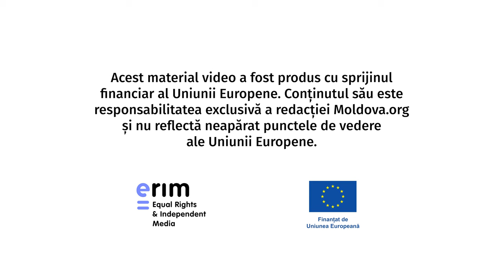„Noi toți vrem să fim bogați” | OAMENI SIMPLI | Ep.1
Prima ediție a proiectului „Oameni simpli” a adus în fața microfonului cinci persoane cu vârste și domenii diverse de activitate. Prin ochii și poveștile lor de viață, am încercat să facem un portret al sărăciei, fenomen despre care încă se vorbește cu jumătate de gură în societatea noastră.

E rușinoasă sărăcia, se moștenește? Cum lipsurile din copilărie ne afectează obiceiurile la maturitate? Cum cântărești sărăcia? E Moldova o țară săracă? Cum se schimba viața ta după ce câștigi patru milioane de lei la loterie?

Vă invităm să-i cunoașteți pe Ecaterina Babaian, studentă la Academia de Arte, Daniela Secinschii, expertă în finanțe personale, Elizaveta Ioniță, pensionară, Viorica Cojocar, câștigătoare la loterie și psihologul Alexandru Donos.

Mulțumim invitaților că au dat voce poveștilor lor și mulțumim trupei Snails pentru „Cărărușa” din intro ❤️